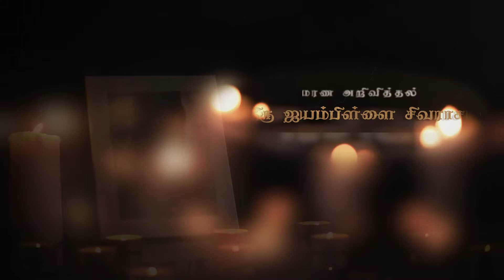Iyampillai Sivarajah| RIP|Pungudutivu|Vavuniya| Marana arivithal | Death announcement | Obituary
நன்றி.

யாழ்.புங்குடுதீவு 10ம் வட்டாரத்தைப் பிறப்பிடமாகவும், வவுனியா மகாறம்பைக்குளம் 1ம் ஒழுங்கை தாஸ்நகரை வசிப்பிடமாகவும் கொண்ட ஐயம்பிள்ளை சிவராசா அவர்கள் 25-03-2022 வெள்ளிக்கிழமை அன்று காலமானார்.

தகவல்: குடும்பத்தினர்.

தொடர்புகளுக்கு